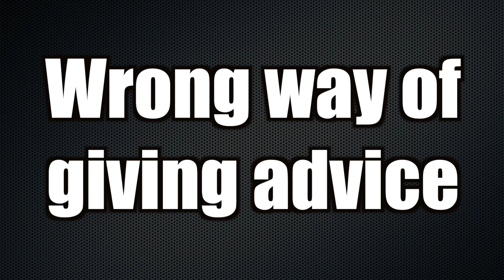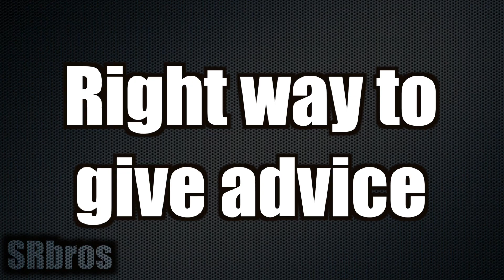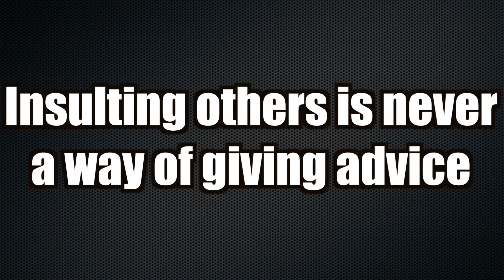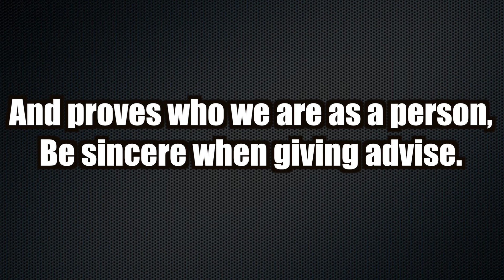ADVICE, DON'T INSULT! || SHORT ISLAMIC VIDEO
Salamu Alikum Everyone!!
Hope you guys Enjoyed our video and have taken the massage positive way, If you guys enjoyed it then don't forget to SHARE it with FAMILY and FRIENDS after all sharing is caring :) :)

Adis: captainbosnia93
Shukran: naakhut
Roshan: keshhmishh